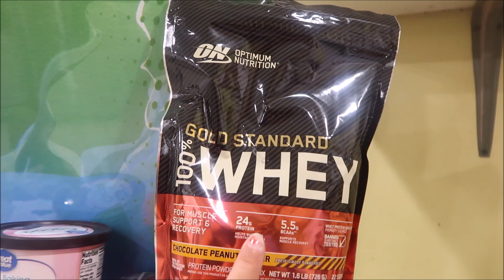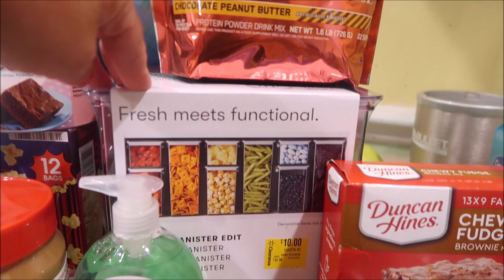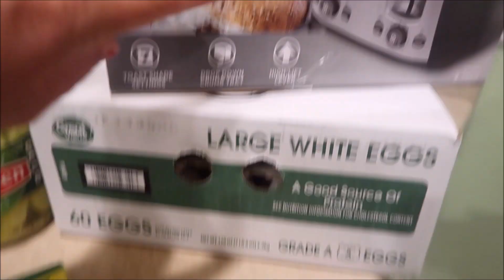Our toaster broke and time to start school supply shopping.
Welcome all my new and old friends. I love chatting with you all in the comments below.
Let me know if there is ever any other type of videos you would like to see.
Lot's of Love Lisa

Scott
Lisa
Zoey 15
Carter 13
Sophia 12
Miller 11
Reese 9
Parker 7